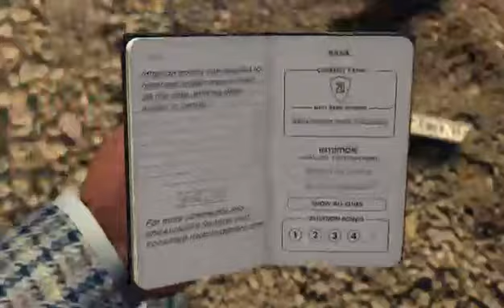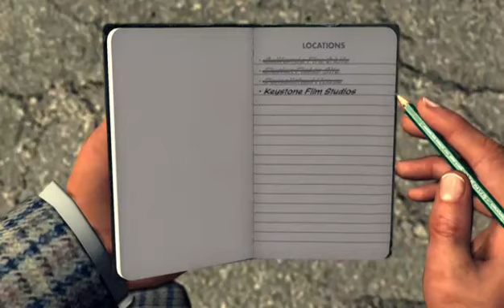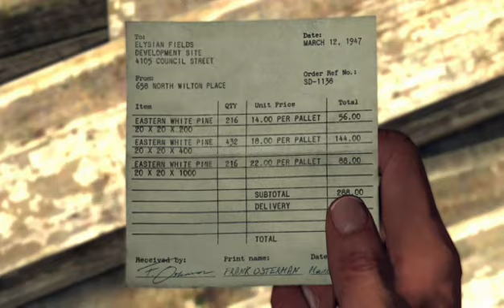The crimes are coming to the end